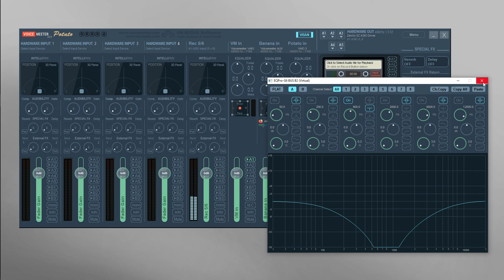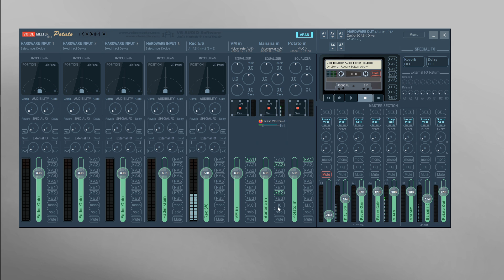Les fonctions spéciales des entrées virtuelles (MC et K)